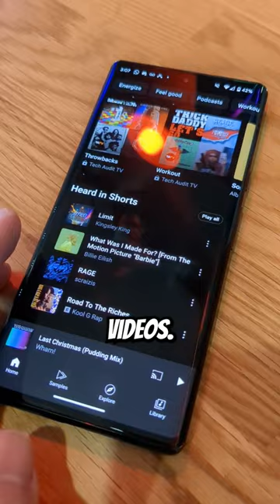Spotify users hate me now 😔